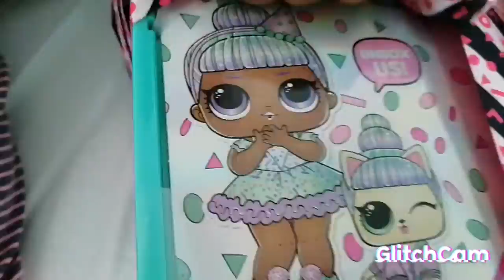LOL Deluxe present surprise